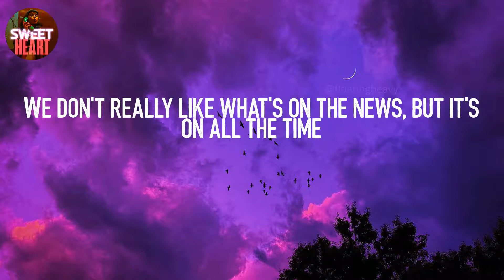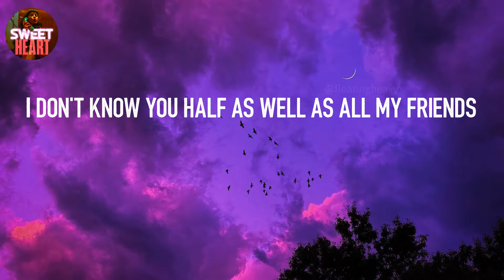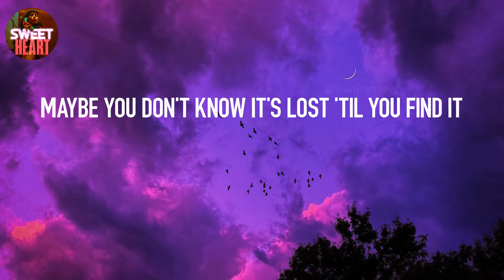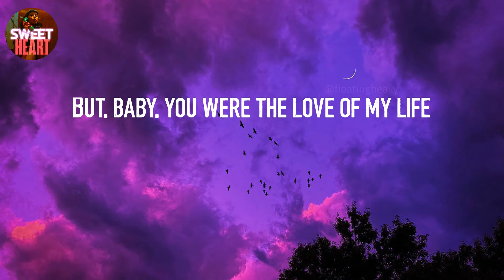𝙇𝙤𝙫𝙚 𝙊𝙛 𝙈𝙮 𝙇𝙞𝙛𝙚 - 𝙃𝙖𝙧𝙧𝙮 𝙎𝙩𝙮𝙡𝙚𝙨 (𝙇𝙮𝙧𝙞𝙘𝙨)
Lyrics: Love Of My Life - Harry Styles
Baby, you were the love of my life, whoa
Maybe you don't know it's lost 'til you find it
Take a walk on Sunday through the afternoon
We can always find something for us to do
We don't really like what's on the news, but it's on all the time
Take you with me every time I go away
In a hotel using someone else's name
I remember back at Jonny's place
Not the same anymore
It's not what I wanted
To leave you behind
Don't know where you'll land when you fly
But, baby, you were the love of my life
It's unfortunate, ooh
Just coordinates, ooh
I don't know you half as well as all my friends
I won't pretend that I've been doing everything I can
To get to know your creases and your ends
Are they the same?